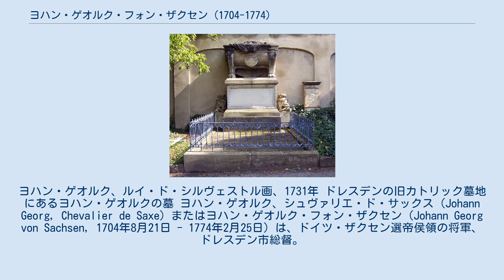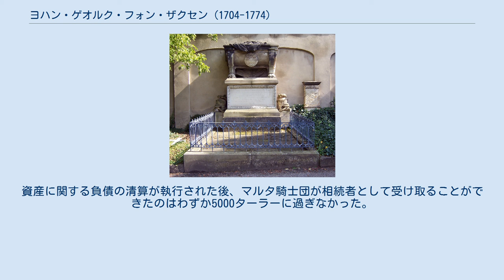ヨハン・ゲオルク・フォン・ザクセン (1704-1774)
ヨハン・ゲオルク、ルイ・ド・シルヴェストル画、1731年 ドレスデンの旧カトリック墓地にあるヨハン・ゲオルクの墓 ヨハン・ゲオルク、シュヴァリエ・ド・サックス（Johann Georg, Chevalier de Saxe）またはヨハン・ゲオルク・フォン・ザクセン（Johann Georg von Sachsen, 1704年8月21日 - 1774年2月25日）は、ドイツ・ザクセン選帝侯領の将軍、ドレスデン市総督。
 ポーランドとザクセンの統治者アウグスト強王と、ルボミルスカ公爵夫人カタリーナの間の婚外子である。
アウグストの父の選帝侯ヨハン・ゲオルク3世の名を与えられた。
後に父王から正式に認知され、フランス風の「シュヴァリエ・ド・サックス（Chevalier de Saxe）」の称号で呼ばれることになった。
これはドイツ語では「リッター・フォン・ザクセン（Ritter von Sachsen）」と読み換えできる。
シュヴァリエ（Chevalier）は騎士（騎士爵）を意味する語である。
ヨハン・ゲオルクの甥孫で貴賤婚の出生子だったヨーゼフ・クサーヴァー・フォン・ザクセンも、同じく「シュヴァリエ・ド・サックス」と呼ばれた。
 最初は聖職者になることが予定され、1728年マルタ騎士団の騎士に叙任された。
しかしその後、アウグスト強王の庶出の男子が皆そうであったように、ザクセン軍に入隊した。
第一次・第二次シュレージエン戦争ではザクセンの騎兵隊を将軍として率いた。
1756年10月15日又は16日、ロボジッツの戦いの直後、ヨハン・ゲオルクは生き残ったザクセン軍の残軍の全成員とともに、リーリエンシュタイン山にて敵方プロイセン軍に降伏した。
フベルトゥスブルク条約が結ばれた直後の1763年4月、ヨハン・ゲオルクは異母兄のフリードリヒ・アウグスト・ルトフスキからザクセン軍最高司令官及びドレスデン市総督の職を引き継ぐ。
1763年7月27日陸軍元帥に昇進し、七年戦争終結後のザクセン軍の組織改革を推進した。
1770年1月30日、軍務を引退した。
 1764年、ドレスデンのリーリエンシュタインに建つ、七年戦争で損傷したクールラント宮殿の復旧と増改築を、建築家フリードリヒ・アウグスト・クルプサキウスに依頼した。
1764年11月27日、ヨハン・ゲオルクは1万4000ターラーでツィンツェンドルフ庭園（現在のブリューアーパルク）を購入した。
彼はこの庭園内にクルプサキウス設計になる華麗なロココ様式の宮殿（いわゆるセクンドゲニトゥール宮殿）を建設した。
この宮殿は、フリードリヒシュタット地区に建っていたモシンスカ宮殿（Moszinskapalais）及びブリュール宮殿（Brühlschen Palais）に次いで、ドレスデンの市壁外に建てられた史上3番目の離宮（ルストシュロス）となった。
ヨハン・ゲオルクは退役後、庭園に完全に移って暮らすようになった。
大掛かりな隠居所を用意したにもかかわらず、ヨハン・ゲオルクは、慣れ親しんだ賑々しい宮廷への出入りをやめなかった。
長く患った後、1774年に69歳で自邸の宮殿で死去。
アウグスト強王の息子たちの中で最も長生きした。
遺骸はドレスデンの旧カトリック墓地に葬られた。
 ヨハン・ゲオルクは遺言状を書き、父に認知された兄弟姉妹の中で唯一存命していたモシンスカ伯爵夫人フリーデリケ・アレクサンドリーネを単独相続人に指名した。
ヨハン・ゲオルクが生前に残していた負債も同時に引き継いだ伯爵夫人は、遺産と借財を相殺するため、初めは選帝侯フリードリヒ・アウグスト3世に、次いでその弟カール公子に、庭園と宮殿を1万5000ターラーで売却することを提案した。
この申し出は両者に断られたため、伯爵夫人は庭園を自分の所有のままにしようとしたが、兄から引き継いだ借財は遺産と相殺しても1万ターラーにのぼっていた。
遺言の執行からまもなく、マルタ騎士団の地方管区長だったフォレル男爵という人物から異議が唱えられた。
ヨハン・ゲオルクは1728年以来亡くなるまで騎士修道会に所属し、騎士団に認められた諸特権によれば彼の個人資産は全て騎士団に属するはずだ、と彼は選帝侯に訴えた。
これがきっかけで起きた訴訟の結果は騎士団に有利な内...